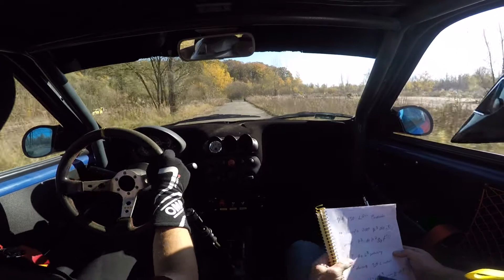5 Runda RP 21 Tuszyński Tuszyński OS 3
5 Runda Rally Park Kaczyce